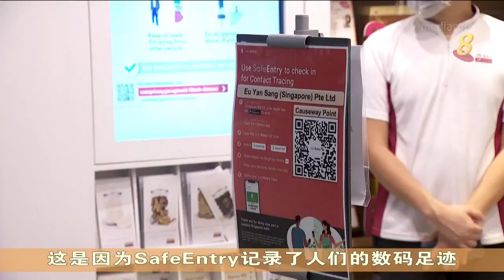【冠状病毒19】全岛超过2万地点启用SafeEntry登记系统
全岛购物中心，办公大楼等商业和服务场所，即日起启用SafeEntry访客登记系统，目前已有超过6万2000个地点开始采用。